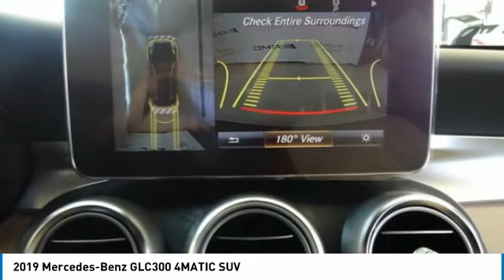2019 Mercedes-Benz GLC300 Brampton ON 19MB054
2019 Mercedes-Benz GLC300 4MATIC SUV

Mercedes-Benz Brampton
10 Coachworks Crescent

Looking for the right suv? Today could be your lucky day. this 2019 Mercedes-Benz GLC300 could be yours.